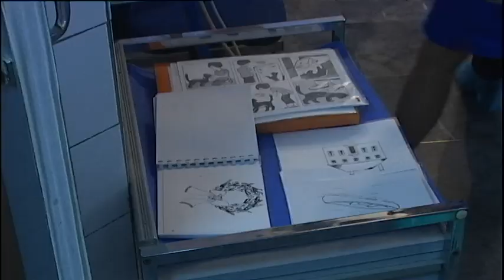Tako stoje stvari - Intervju - Dr Dragan Savić - 24.04.2017.